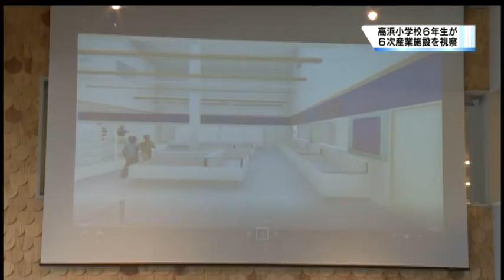6/28 児童が6次産業施設を視察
7月7日に塩土にオープンする6次産業施設「ＵＭＩＫＡＲＡ」に、漁業問題の解決に取り組む町内の小学生が視察に訪れました。